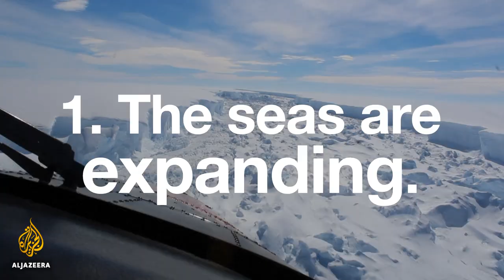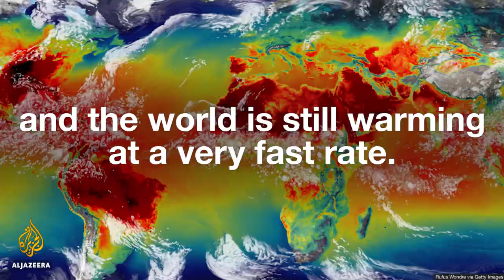Storms are getting worse and it's all our fault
Why are we having such a bad hurricane season?